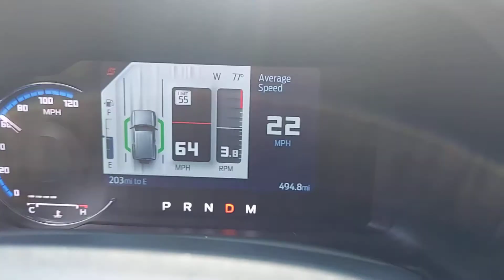2021 Ford Bronco "Big Bend" 2.3L Ecoboost 4 Door Acceleration 0-60 MPH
Reupload onto my new automotive channel!

0-60 video of the new, 2021 Ford Bronco. This one is a 4 door "Big Bend", it has the 2.3L Ecoboost engine and the 10 Speed Automatic Transmission.

The whistle you hear start at 50mph IS really there, and it IS as loud as it sounds. It's truly obnoxious.

Ford has discovered the problem and has a temporary fix for owners until they work something permanent out.